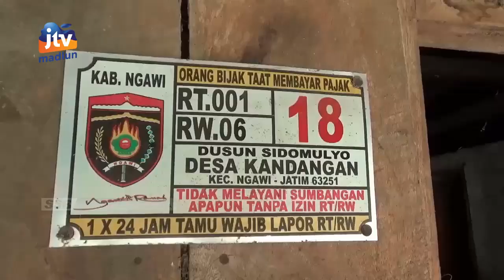NGAWI - Orang Tua Terpaksa Ik4t Kaki B0cah 10 Tahun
Nasib memilukan dialami bocah berusia 10 tahun di ngawi.  Setiap hari bocah itu harus diikat kakinya dilantai tanah rumah neneknya.  Tujuannya tak lain agar bocah yang mengalami lumpuh kaki sejak kecil itu tidak bisa keluar rumah hingga membahayakan dirinya sendiri.